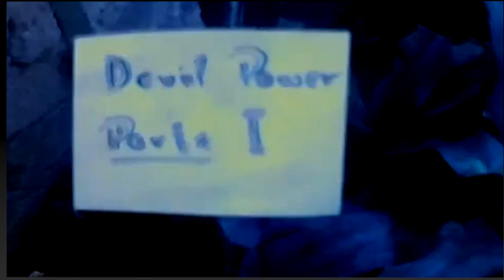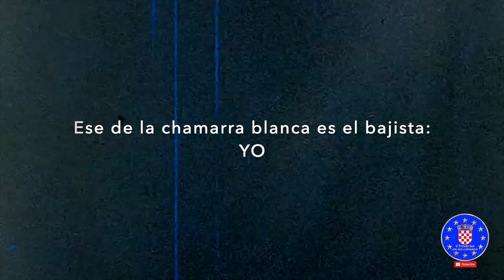México, DF.- Mi primer video musical 1973.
El video fue grabado en 1973, con una cámara Kodak 8mm sin sonido y una de las canciones tocadas en esa presentación (una fiesta), fue "Get Ready" que interpretaba el grupo "Rare Earth".
El camarógrafo prefirió irse a bailar con la cámara encendida, que hacer las tomas desde un solo lugar. Es el único documento que existe.
El talentoso bajista de ese famosísimo grupo, que conocieron más de 150 personas en el mundo... ¡Soy Yo!